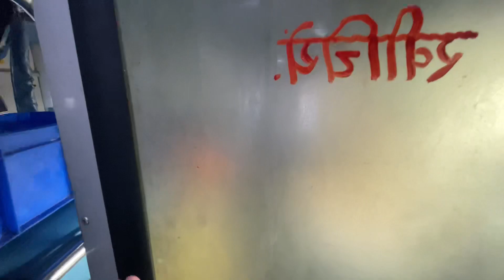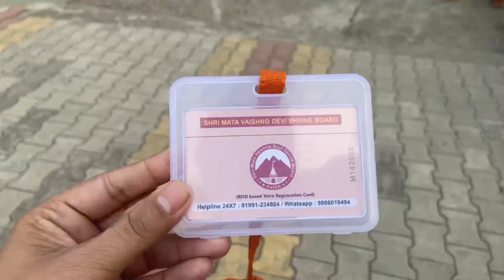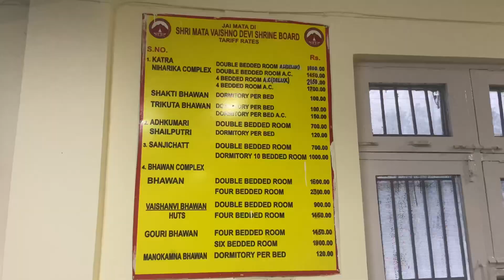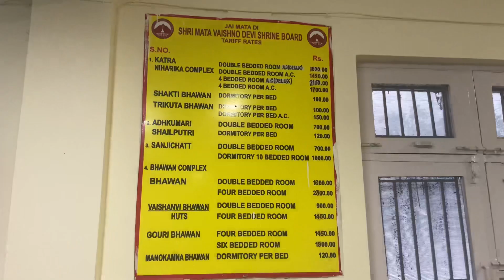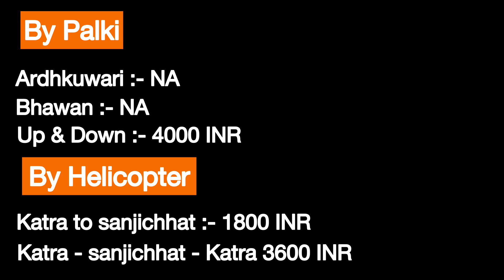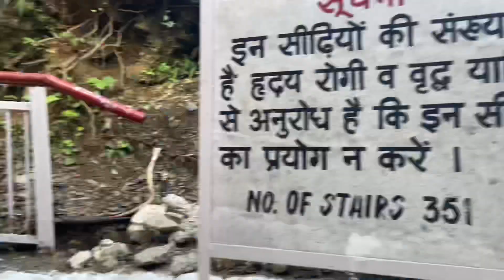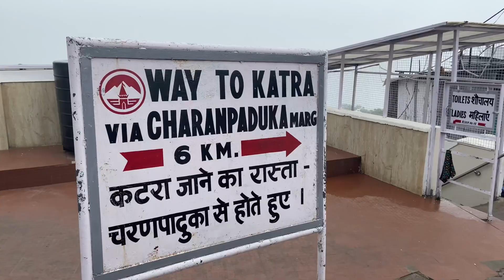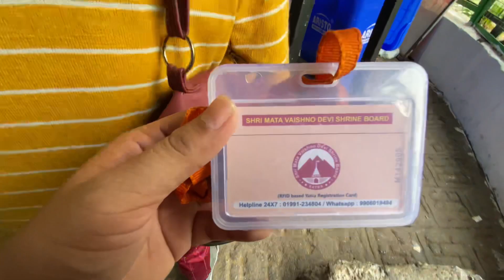RFID Card Special श्री माता वैष्णो देवी यात्रा 2022 संपूर्ण जानकारी | Vaishno Devi Yatra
श्री माता वैष्णो देवी यात्रा संपूर्ण जानकारी

Vaishno Devi Yatra Video mein aap sabhi ka swagat Hai . Yatra se related Aapko har Ek bt ki Jaankari dunga so video ko last tk jrur dekhein

Rate list
* Mule :-
Ardhkuwari : 600 INR
Bhawan : 1300 INR

* Helicopter :-
Katra to Sanjichhat: 1800 INR
Katra to sanjichhat to Katra : 3600 INR

* Palki :-
Ardhkuwari : NA
Bhawan : Na
UP & Down : 4000 INR

* Pram :-
Ardhkuwari : 350 INR
Bhawan : 1300 INR

* Ropeway Charges :-
Bhawan to Bhairo Baba Temple :- 100 INR

Vaishno Devi Yatra All Information
How to Book Horse, pony , Palki in Vaishno Devi
How to Book Helicopter For Vaishno Devi
How to Book Cable Car Vaishno Devi Katra
Full Yatra Vaishno Devi Katra

your queries solved :
how to do vaishno devi yatra
how to make plan of vaishno devi
best time to visit vaishno devi katra
rfid card vaishno devi
rfid card Vaishno devi counter
vaishno devi ardhkuwari gufa
vaishno devi yatra at night
vaishno devi navratri 2023
vaishno devi navratri decoration 2023
ardhkuwari gufa
vaishno devi stories
vaishno devi accommodation
vaishno devi yatra guide with complete details
vaishno devi yatra parchi online kaise nikale
durga bhawan vaishno devi bhawan
tarakote marg vaishno devi
tarakote marg vaishno devi night
manokamna bhawan vaishno devi
vaishno devi navratri status
shri mata vaishnodevi yatra june 2023
श्री माता वैष्णो देवी यात्रा जून 2023
दुर्गा भवन वैष्णो देवी
माता वैष्णो देवी यात्रा कैसे करें
श्री माता वैष्णो देवी यात्रा 2023 संपूर्ण जानकारी